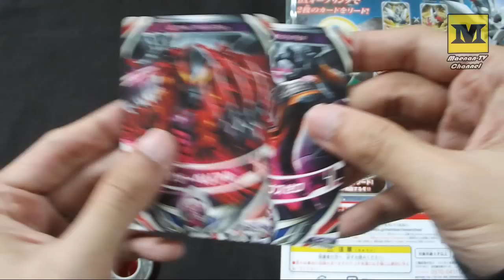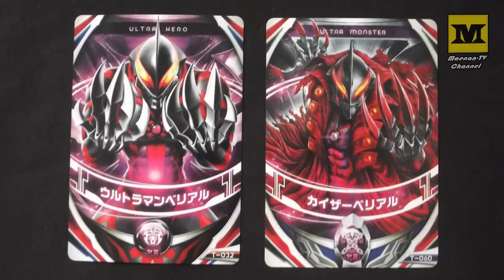DX Orb Ring : KAISER BELIAL & Darklops ZERO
Ultraman Orb, DX Orb Ring.

Kaizer Belial & Darklops Zero

Ultra Fusion Card, Ultimate Zero VS Kaiser Belial.
Manufacturer : Bandai